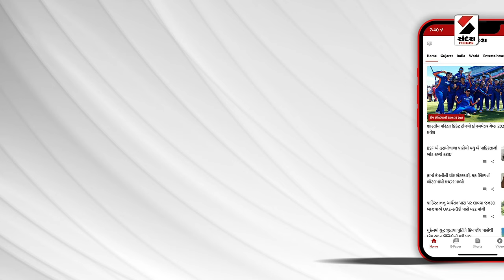Breaking News | અમૂલ દૂધ બાદ હાઈવે પર મુસાફરી થઈ મોંઘી | NHAI | Toll Tax Price Hike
અમૂલ દૂધ બાદ હાઈવે પર મુસાફરી થઈ મોંઘી
NHAIએ ટોલ દરમાં 5 ટકાનો કર્યો વધારો
સમગ્ર દેશમાં ટોલ ટેક્સમાં વધારો કરવાનો નિર્ણય
ચૂંટણીનું પરિણામ જાહેર થાય તે પહેલા ભાવ વધારો
દેશની જનતાના માથે વધુ એક મોંઘવારીનો માર
એક્સપ્રેસ વે અને નેશનલ હાઇવે 48 પર ટોલ ફીમાં રૂ.5 થી 15નો વધારો
અગાઉ અમદાવાદ વડોદરા એક્સપ્રેસ વે પર 1 એપ્રિલથી વધારો જાહેર કરાય હતો
પરંતુ લોકસભાની ચૂંટણીને લઇને આ વધારો મોકૂફ રાખવામાં આવ્યો હતો
હવે રવિવારની મધરાતથી જ આ નવો દર અમલી કરી દેવામાં આવ્યો છે
જો કે, કાર અને જીપ તથા વાન માટે વડોદરા અમદાવાદ એક્સપ્રેસ વેની હાલની 135 રૂપિયાની ટોલ ફી યથાવત રખાઇ છે તેમાં વધારો નથી કરાયો
વાસદ ખાતેથી વડોદરા આવવા માટે નેશનલ હાઇવે 48 પર ટોલ ફી કાર અને જીપ માટે 150 હતી તે વધારીને 155 કરાઈ છે